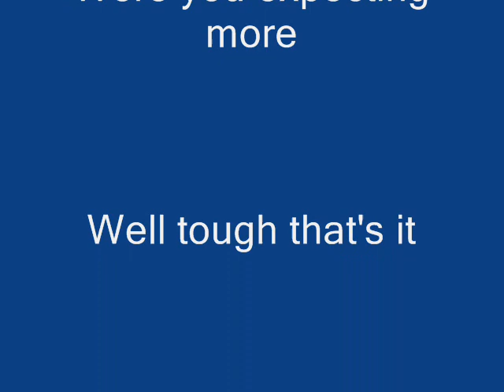Bath City Movie